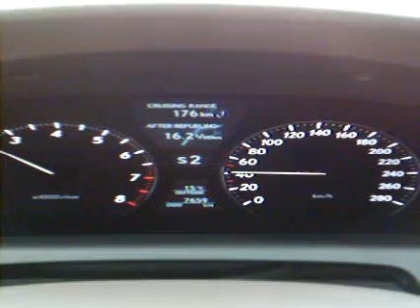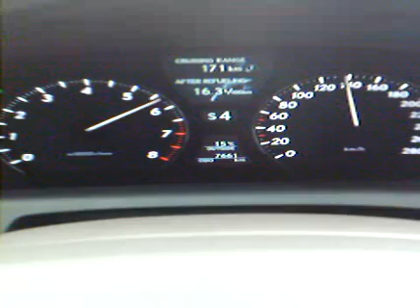Aceleracion Lexus LS460 hasta 200 km/h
Incorporación autopista alemana